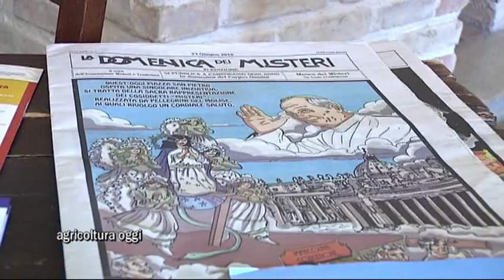CIPAT Abruzzo - Turismo Verde Abruzzo e del Molise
Il racconto di un'esperienza,destinata a crescere,che vede protagoniste le due realtà della CIA Agricoltori Italiani,di Abruzzo e Molise,che operano nell'agriturismo. Intervista ai presidenti di Turismo Vere dell'Abruzzo e del Molise.
Subito dopo,l'esperienza di formazioni di una giovane coppia di produttori di Civitella Casanova